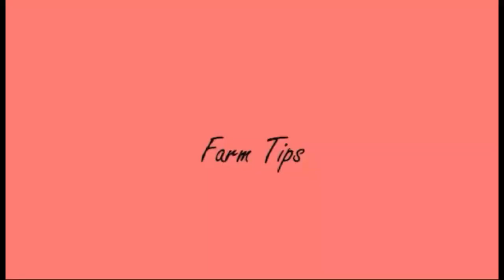Post Harvest : DO THIS! to Sold Thousands of Lettuce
This is how we do after we harvest and sell all our fresh lettuce

Philippine Aqua-Hydroponics Prime Ventures Corp
Bacolod City
Masterblend Fertilizer

KaGulay Care's Episode
Helping backyard Growers to improve their livelihood and hydroponics setup

Personal Training in Hydroponics (Worldwide via online)

Ramgo SEEDS
RIJKWAAN SEEDS